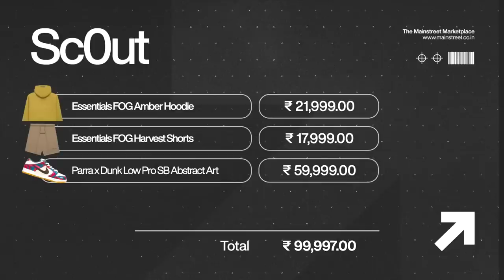Spending ₹100,000 in 1 Minute Challenge..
Check out Mamaearth's amazing Onion Range.

CAN WE DO IT? THANKYOU MAINSTREET for having us!